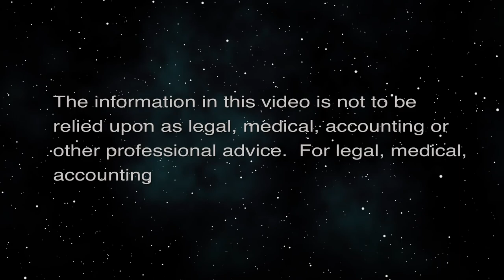Teaching Art, Teaching Creativity (The Middle Way)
Strategies of Being.  The host for this episode is Jay Fidell.  The guests for this episode are Chang Wang and Jonathan Fineberg.

Professor Jonathan Fineberg is the most prominent art historian in the United State, he is the program director of the PhD in Creativity program at University of the Arts in Philadelphia and the author of Art Since 1940: Strategies of Being, the most widely read survey of postwar art, and co-creator of Imagining America: Icons of 20th Century American Art. Professor Jonathan Fineberg has traveled to China multiple times for lectures, art exhibitions and academic conferences. He has been hosting prominent Chinese artists’ visits to the US since 2005. In this episode, Professor Fineberg joins our hosts to reflect on the exchange and collaboration in the art communities in the US and China,  teaching art, and teaching creativity.